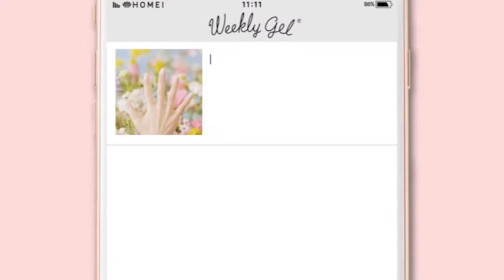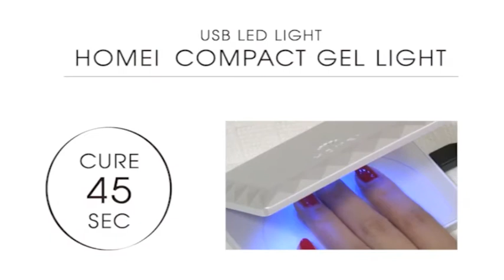【HOMEI】日本熱銷Weekly Gel可剝式凝膠指甲油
【HOMEI】日本熱銷Weekly Gel可剝式凝膠指甲油 (30色任選)

熱銷日本!!!可剝式凝膠指甲油
不需卸甲，隨時隨地想撕掉就撕掉!
脫離傳統式指甲油，無止盡枯等指甲油乾硬
搭配專屬凝膠光療機，60秒速乾，美麗不需要等待
質地光滑，色澤飽和

附設LED/UV快乾凝膠燈
塗色、照燈，簡單兩步驟輕鬆美甲

【使用方式】
1. 輕晃瓶身使指甲油均勻，在指甲上塗上薄薄一層
2. 使用LED/UV凝膠燈照射，直到指甲油乾硬
3. 重複上面兩個動作使顏色達到飽和即可